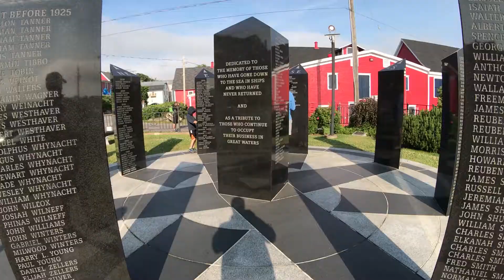Lunenburg NS | The Bluenose II | Ironworks Distillery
A short visit to Lunenburg after hiking at Kejimkujik National Park Seaside. We had a great lunch at the Grand Banker, saw the Bluenose II and stocked up on Bluenose Black Rum from Ironworks Distillery!